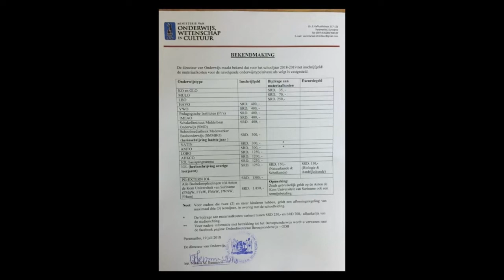23 07 2018 Inschrijfgelden nieuw schooljaar verhoogd